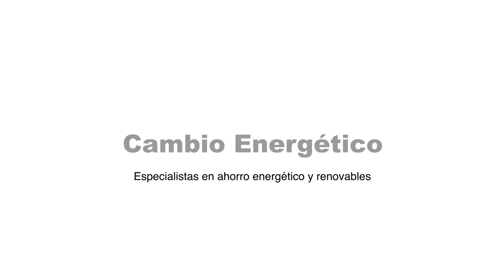Instalación fotovoltaica aislada en granja de pavos con Victron y Fronius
Os mostramos en este breve vídeo una instalación solar aislada reciente que hemos llevado a cabo en una granja de cría de pavos en Zamora. Hemos utilizado una configuración AC coupling con inversores Quattro de Victron y un inversor de red de Fronius más baterías de litio de Pylontech.

Cambio Energético es partner y servicio técnico oficial de Victron y Fronius. Conoce nuestros Kits Solares premontados de aislada:

👉 Kit solar aislada para industria o llámanos directamente al 📞 y nuestro equipo técnico te atenderá para resolver tus dudas o diseñarte la instalación que necesites a tu medida.

Si tienes interés por otros temas relacionados con la energía fotovoltaica, no te olvides de suscribirte a nuestro canal de Youtube, y si tienes alguna duda sobre tu proyecto de energías renovables, recuerda que puedes contactar con nosotros en nuestra web o en el teléfono 📞 .